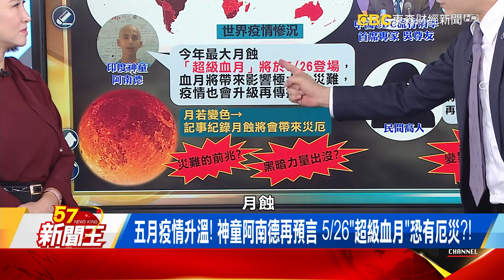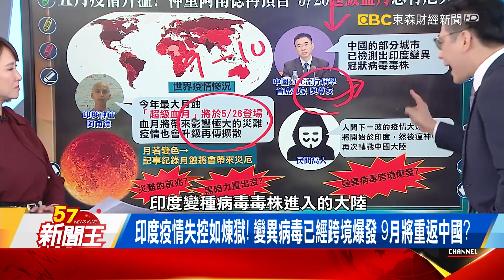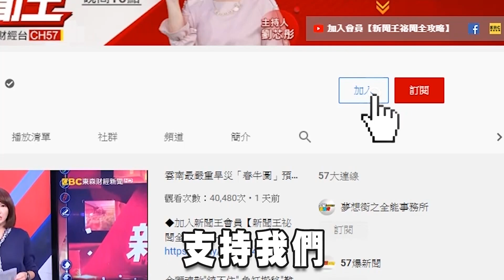狂戀「北韓鄧麗君」 金正恩強搶人妻？ 玄松月嫁軍官卻懷「龍種」？！劉芯彤 江中博 丁學偉 高仁和《57新聞王》精選篇 20210515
全台"第三級疫戰"背後...5/26"超級血月"恐陷大爆發恐慌!?
"茶"壺裡的疫情大爆發! 跨境病毒來勢凶 第三級疫戰台灣守得住?
五月疫情升溫! 神童阿南德再預言 5/26"超級血月"恐有厄災?!
阿南德口中"9月再爆疫情" 印度病毒恐"跨境猛襲"再創中國!?

學霸男奪產殺阿嬤? 14年內2親友"離奇失蹤" 被捕嘴角竟詭笑!
女友.阿嬤相繼"人間蒸發"! 學霸男住處搜到"女性牙齒" 犯行曝光?
交往曾遭家人反對? 談判後女大生卻"憑空消失" 男友涉嫌有隱情?
女友不滿阮男和女同學互動密切爆氣算帳 畢業前夕突消失!

冤魂出沒? 景美殺人案懸宕 凶宅燈會自動滅 泣怨聲.詭事不斷

57新聞王 內幕秘辛不漏網
●57新聞王Youtube官方頻道連結●